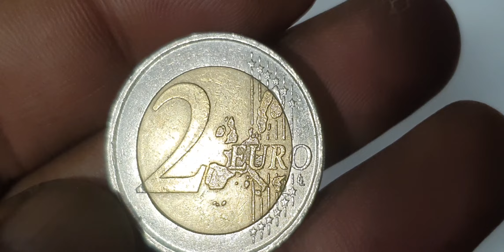Portugal Super Defect Error 2€ 2002 Coin!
Portugal Super Defect Error 2€ 2002 Coin! youtube coin eurocoin rarecoincollection eurocurrency collection 2eurocoin currency eurocoin money rareerrorcoins coincollecting coinmarketcap coinmaster euro #@aktechnical1191

Portugal
2 euro

Super portugal 2 euro 2002 error defect coin.portugal coins worth money.error coins worth money.euro coins worth money.